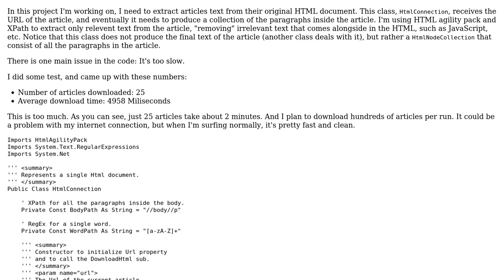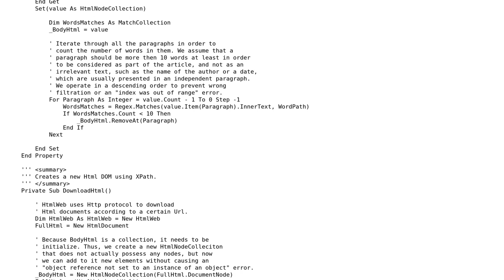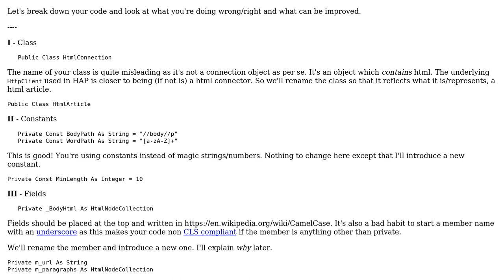Code Review: Downloading HTML documents from the web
With thanks & praise to God, and with thanks to the many people who have made this project possible! | Content (except music & images) licensed under CC BY-SA | Music | Images & others | With thanks to user Jamal user Eminem user Bjorn-Roger Kringsja and the Stack Exchange Network Trademarks are property of their respective owners. You are responsible for your own actions.